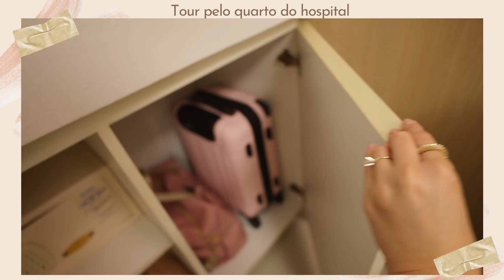FIZ MINHA CIRURGIA (LIPO) EM SÃO PAULO!! | Ep. 01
Ha 2 anos venho me preparando para realizar minha cirurgia. Me preparei em todos os sentidos por MUITO TEMPO e quero hoje compartilhar com vocês o diário desta fase. Me operei no hospital São Luiz de São Paulo, com o Dr. José Cury, da clínica Lukso. Prontos? :)Aperta o play.

ps: Me segue no Instagram que estou compartilhando tudo por lá em TEMPO REAL :)